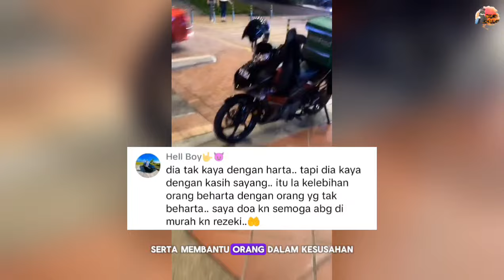LELAKI BANTU BAIKI MOTOR PELANGGAN SEBELUM SAMBUT 'BIRTHDAY' ANAK RAIH PUJIAN RAMAI